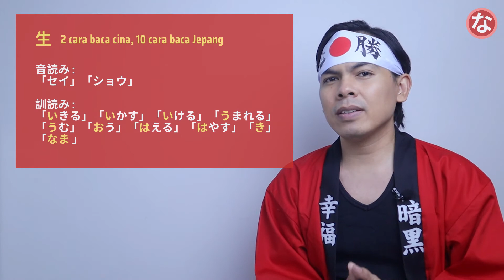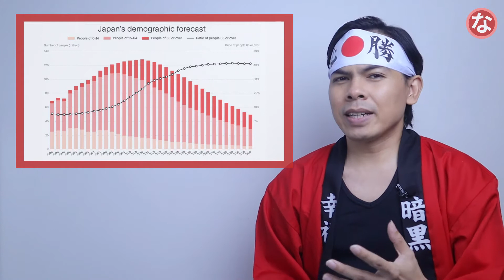Mengapa Harus Belajar Bahasa Jepang | Muzukashii Nihongo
Minasan, Konnichiwa!
Video ini membahas menganai alasan mengapa kalian harus belajar bahasa Jepang dari sekarang.

▼ Isi Video
00:00 Intro
00:11 Jikoshoukai - Perkenalan
00:26 Isi channel Muzukashii Nihongo
00:56 Punya database di otak
02:16 Ekspansi sekala besar perusahaan Jepang
03:15 Negara dengan perekonomian terbesar ke-3
03:52 Belajar budaya Jepang lebih dalam
05:12 Sedikit orang yang pandai bahasa Jepang
05:58 Penutup

5. Berapa Lama Belajar Bahasa Jepang? Dari Nol Sampai Lulus JLPT N5, N4, N3, N2, N1

▼ Jikoshoukai
Muzukashii Nihongo no Nassu desu.
Ini adalah channel khusus untuk kalian yang merasa bahwa "Bahasa Jepang Itu Susah".

Di channel ini aku akan upload banyak video yang berhubungan dengan bahasa Jepang, seperti :
1. Tips belajar Bahasa Jepang
2. Cara lulus ujian JLPT N5 s/d N1
3. Materi pelajaran tulis, tapi lebih fokus pada percakapan

Jika kalian saat ini sedang belajar bahasa Jepang, channel ini akan sangat berguna buat kalian.

▼ Profil Singkat
Nama Panggilan : Nassu
Umur : 34 Tahun
Asal : Pasuruan, Jawa Timur
Lama belajar bahasa Jepang : 18 tahun
Pendidikan : S1 Sastra Jepang - Universitas Padjadjaran Bandung
JLPT : N1 pada saat kuliah di unpad
Pernah juga kuliah dan bekerja di Jepang
   - Kuliah di Nagoya University
   - Bekerja di HIS Tours & Travel (Tokyo)
Hobi : Traveling ke Jepang

Alasan belajar bahasa Jepang :
Waktu SMA saya tidak pandai matematika, fisika, kimia, maupun mata pelajaran yang berhubungan dengan ilmu pengetahuan sosial. Satu-satunya pelajaran yang saya suka hanya Bahasa Inggris. Dari SD sampai kelas 2 SMA saya bukan siswa yang menonjol. Kadang-kadang saja masuk ranking 10 besar di kelas.

Oleh karena itu, pada saat kelas 3 SMA, saya memutuskan untuk fokus mempelajari apa yang menjadi keunggulan saya, dan mengambil jurusan bahasa. Disitu lah pertama kali saya bertemu dengan bahasa Jepang, dan ternyata saya suka. Hingga akhirnya saya kuliah juga mengambil jurusan sastra Jepang.

Sejak saya fokus pada apa yang saya suka (bahasa), yang sebelumnya saya tidak pernah diperhitungkan oleh teman-teman di sekolah (bukan termasuk siswa yang pinter), sejak kelas 3 SMA sampai kuliah banyak teman-teman yang menganggap saya pintar (bukan berarti sombong, ya hehe)... Tetapi, saya hanya fokus pada apa yang saya sukai saja.

Kalau teman-teman ada yang seperti saya, tidak pandai IPA maupun IPS dan memutuskan untuk belajar bahasa, jangan berkecil hati, terus bersemangat!
Kamu pasti bisa! Yareba dekiru!

Yoroshiku Onegaishimasu!
Nassu